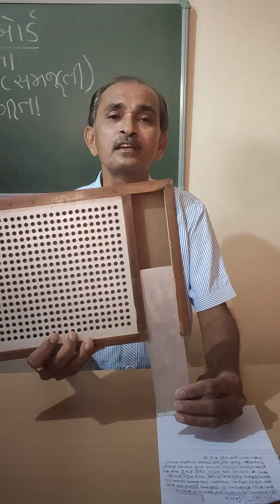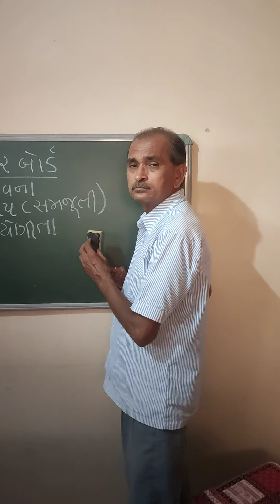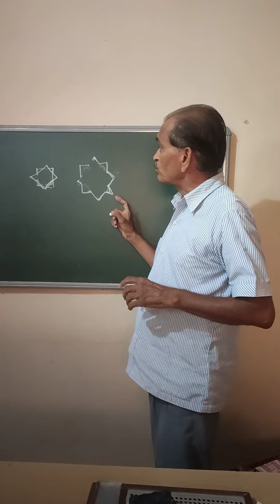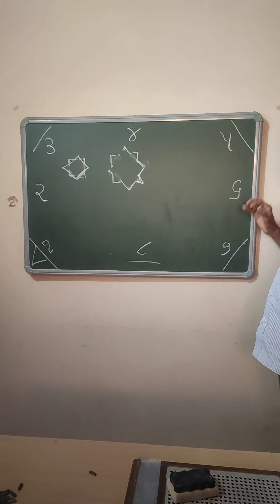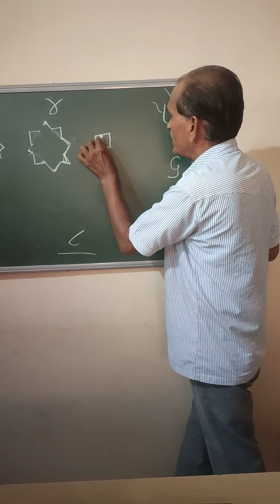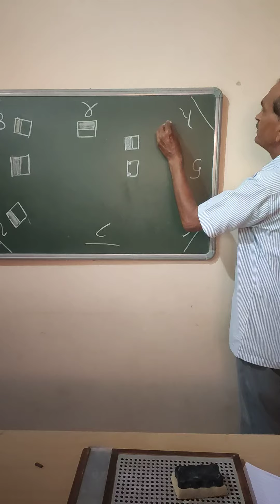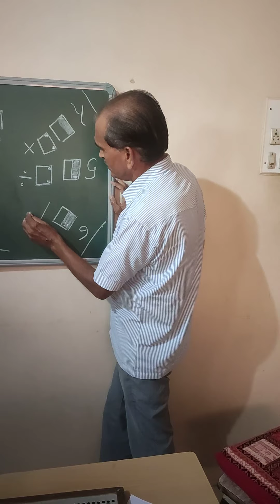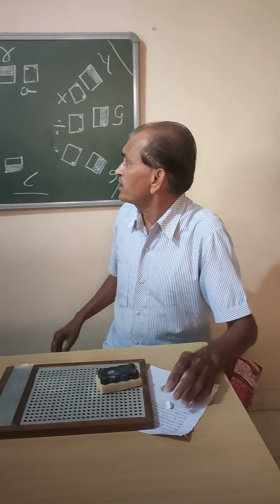Narendrabhai Sarvaiya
ટેલર ફ્રેમ થીયરી , સમજ અને ઉપયોગિતા .